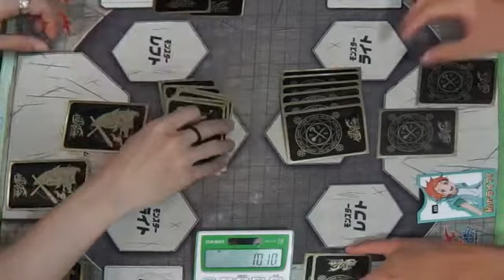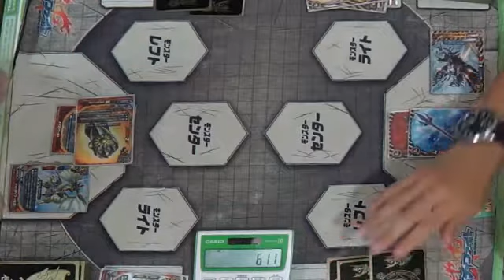盾ないときはセンター固めようね。マリガンも大事？バディファイト対戦動画たくちゃんねる